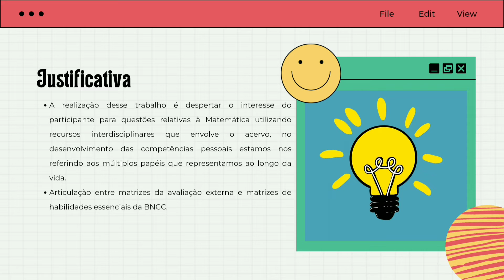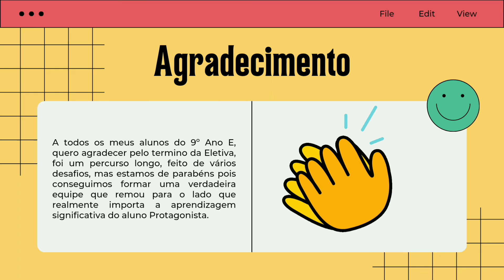Eletiva do 9ºE - E.E. Tereza Delta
A Matemática assume um papel central na sociedade desde os tempos mais remotos da história humana possibilita resolver problemas da vida diária, possui inúmeras aplicações no mundo do trabalho e, além disso, funciona como um instrumento fundamental para a Construção do conhecimento. Do mesmo modo, o pensamento e o raciocínio lógico contribuem no desenvolvimento das estruturas cognitivas do estudante no decorrer de sua aprendizagem.